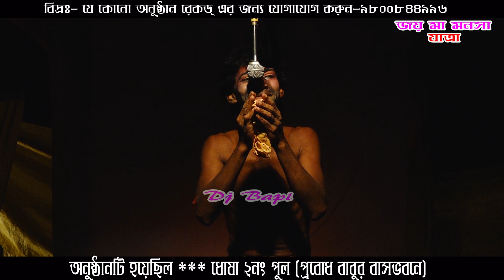Monosar gan 2021 / gajon dj bapi 2021 / sitola maa gan / শীতলা গান / Joy Maa Manasa Jatra ​/ ep-21